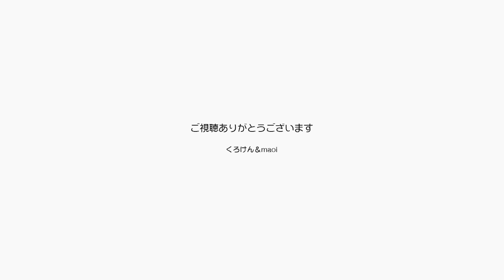「ナー」甘えた声でよく鳴くようになったポンちゃん【Jean & Pont 2607】2021/9/15 保護猫ジャンけんポン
部屋の外フスマの隙間から覗きながら「ナー」と鳴くようになったポンちゃん。
本当はそこまでパパかママが来てくれるよ嬉しいけど、パパとママは部屋の中から「おいで」と呼んでいます。
しばらくはそんなシーソーゲームが続きますが、ポンちゃんが折れて部屋に飛び込んでくるのが定番です。
ポンちゃんもナデナデされることが好きになっています。